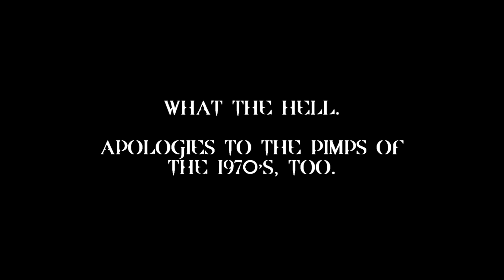Kane's Mind - Episode Fabulous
An April Fools' day video for 2016.

As always, comments and criticism are appreciated...job offers doubly so.